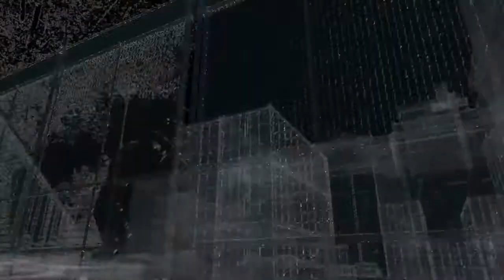Watch Dogs Signature Shot DLC Mission Biometric Assault Rifle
Watch Dogs walkthrough / gameplay - Signature Shot DLC mission on realistic difficulty. Includes reward of Biometric Assault Rifle.

A biometrics weapon has been smuggled into Chicago for a captain of the Black Viceroys gang. The weapon only works with the first person who holds the gun. Breach a stronghold, steal the package and be the first to hold the weapon.

Rewards (unlocked upon completion of the mission):
Black Viceroys gang colors outfit
Biometric Assault Rifle

Aiden is wearing the Viceroy's outfit.